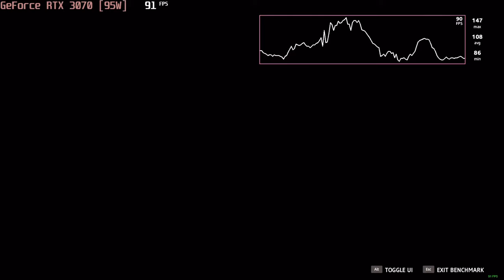🎮 NVIDIA GeForce RTX 3070 [Laptop, 95W] - Far Cry New Dawn gameplay benchmarks (1080p)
💻 Test Configuration:
• 32 GB RAM
• External Monitor

✅ LaptopMedia.com